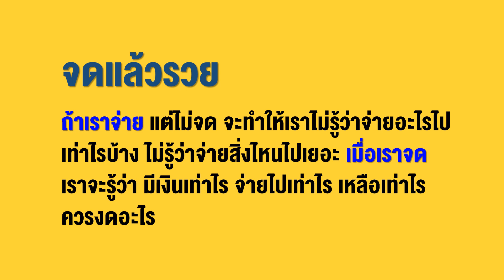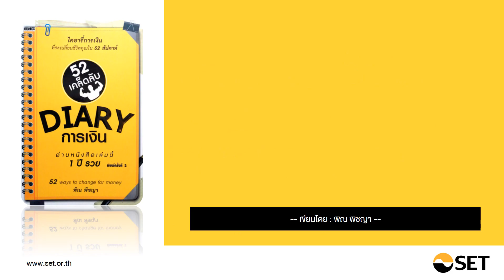52 เคล็ดลับ Diary การเงิน - หนังสือน่าอ่านจากห้องสมุดมารวย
ชื่อเรื่อง :  52 เคล็ดลับ Diary การเงิน
เขียนโดย : พิณ พิชญา

เปลี่ยนแปลงตัวเองสู่การประหยัด
อย่างถูกต้อง นั่นคือ
จ่ายในสิ่งที่ควรจ่าย ประหยัดในสิ่งที่ควรประหยัด
ลดการซื้อของฟุ่มเฟือย เลิกซื้อสิ่งที่ไม่ซื้อไม่ตาย
งดเอาเปรียบคนอื่นด้วยการเบียดเบียนเงินทองและข้าวของของเขา